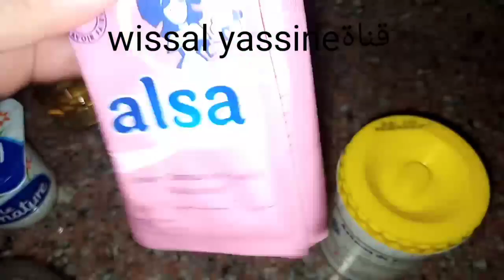جبت ليكم بسبوسة بالشكلاط والكريمة خطيرة جربوها وردو عليا